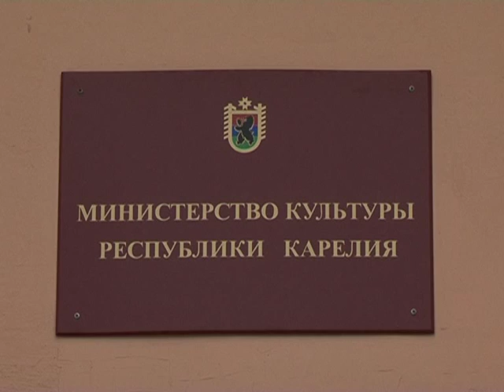Глава Карелии начал консультации по поводу назначения нового министра культуры